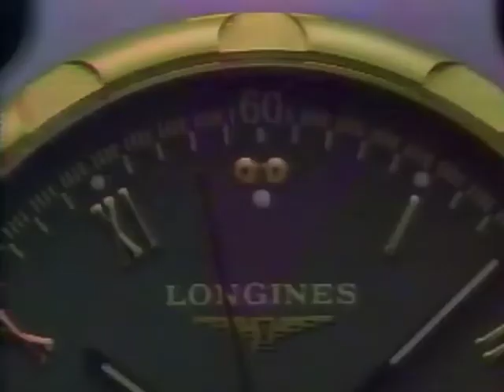懐かしいCM（1990年）#0295(Japanese Commercials)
三貴 MIKI「キャリアファッション ブティックジョイ BOUTIQUE JOY」
ロンジン LONGINES 「コンクエスト Conquest」
和光証券 Wako Securities「PEE-WEE HERMAN SINGS（いやいやよ〜）」（ポール・ルーベンス）
Paul Reubens